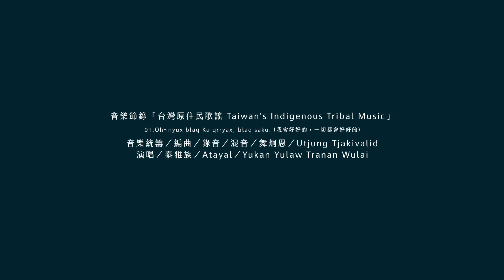「第七屆MATA獎：看見X傳承」–Seeing Culture：動畫宣傳片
本屆主視覺以「光」作為傳達媒介， 日光與月光交接除了代表時間，也是島嶼陸地與海洋的海岸交界。在設計上特別以符號學式的現代設計，將原住民族傳統紋飾符號化，結合山脈與岩石，做現代化的設計表現，而三角形除了是光灑下來的形狀，也是鏡頭投射出的形狀。

〝AMOON 〞於達悟（雅美）族語的詞意為傳承後代，與MATA獎的理念相吻合。

🔺主題說明：本屆競賽主題為「看見X傳承」，作品名稱由參賽者自行訂定，作品內容須涵蓋原住民族語言、歷史、文化、生活、教育、藝術、都市原住民、轉型正義，或符合原民文化教育精神意涵等相關議題。

🔺徵件日期：109年4月1日(上午10:00)起至109年10月26日(午夜11:59)止
🔺徵件類別：
一、非紀錄片類（含劇情片、短片、新聞專題、動畫類），其中劇情片、短片、新聞專題形式之作品長度為10至25分鐘；動畫類長度為3至5分鐘（含片頭與片尾）。
二、紀錄片類：作品長度為15至30分鐘（含片頭與片尾）。

🔺參賽資格：
一、大專校院在籍學生（包括碩、博士生，在職專班生）皆可報名參加。
二、本屆競賽報名者不限個人或團體，團體報名須至少有一名原住民學生參賽，並派一名隊長為代表人報名，團體報名人數至多八人（含隊長）。
🔺競賽獎金：
🏅️MATA首獎 十萬元∕各類取1名
🥈銀獎 五萬元∕各類取1名
🥉銅獎 三萬元∕各類取1名
💎佳作 五千元∕各類取4名
👍🏼入圍者頒發獎狀1張
👉🏼詳細的競賽辦法如下

著作權所有，如需轉載，請註明出處。